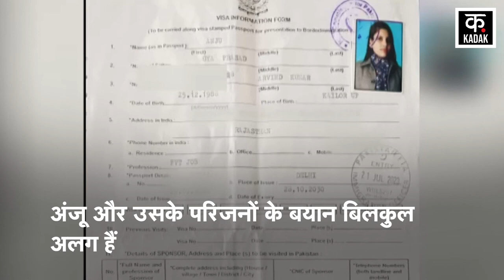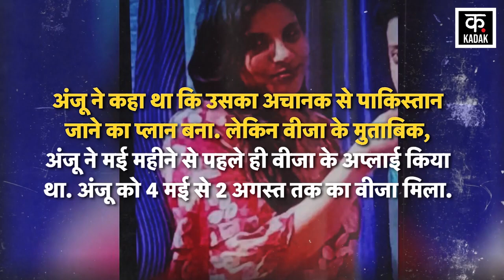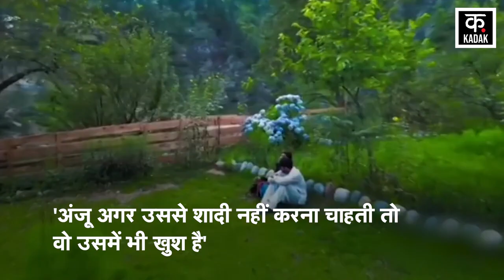Anju Nasrullah Pre Wedding Shoot : Anju के खुलेंगे राज, क्यों परिवार को झूठ बोलकर गई Pakistan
The case of Anju who reached Pakistan from India is in headlines. Anju reached Lahore via Wagah border from Amritsar in Punjab. Anju has gone to Khyber-Pakhtunkhwa for her friend Nasrullah. Anju herself is surrounded by her own statements. The statements of Anju and her family members are completely different.

भारत से पाकिस्तान पहुंची अंजू का मामला सुर्खियों में है. अंजू पंजाब के अमृतसर से वाघा बाॅर्डर के जरिए लाहौर पहुंची. अंजू अपने दोस्त नसरूल्लाह के लिए खैबर-पख्तूनख्वा गई हैं. अंजू अपनों बयानों में खुद ही घिर गई है. अंजू और उसके परिजनों के बयान बिलकुल अलग हैं.